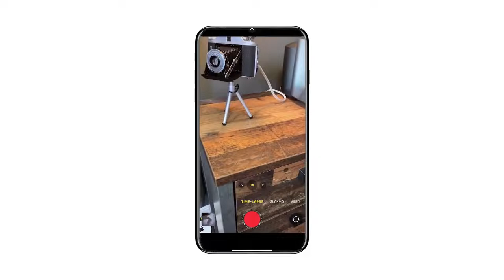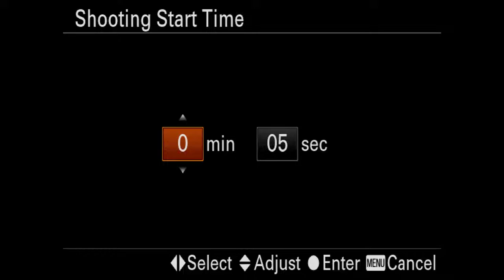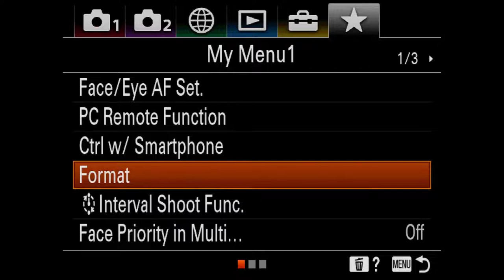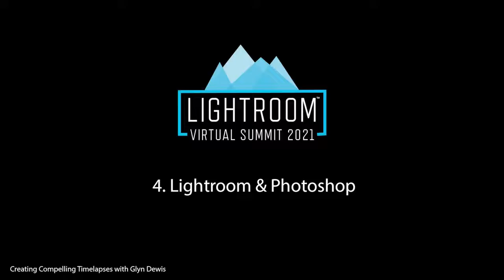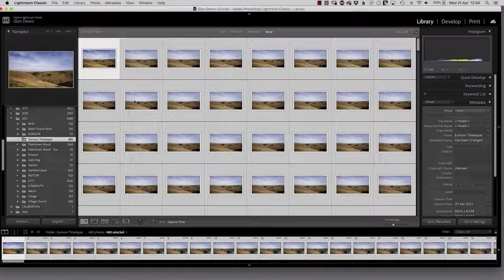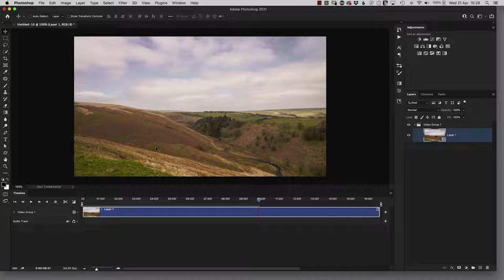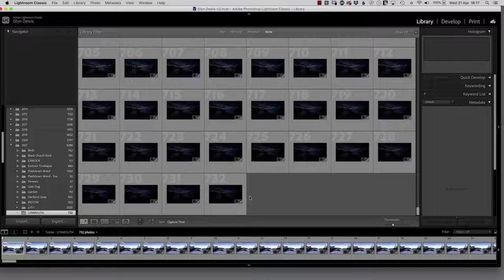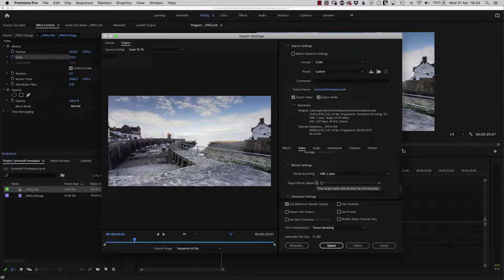Creating Compelling Time Lapses in Lightroom by Glyn Dewis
Creating Compelling Time-lapses
From dramatic fast moving clouds, to watching a flower open as the sun rises, time-lapses are not only great fun to create, but also add another level of creativity to your content.